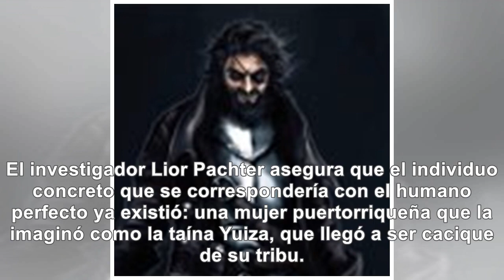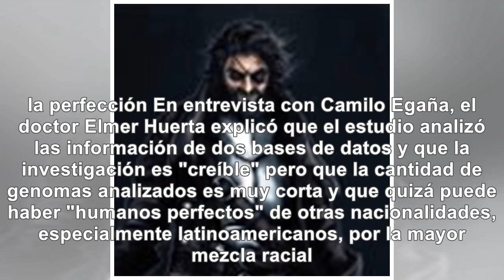Según estudio, cuanto mas mezclada es la raza mas fuerte es - Noticias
El ser humano perfecto en términos genéticos sería puertorriqueño, indica un estudio realizado por u...